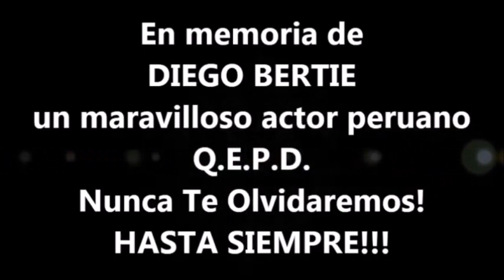Valeria y Chalo parte 56 "Una hermana"